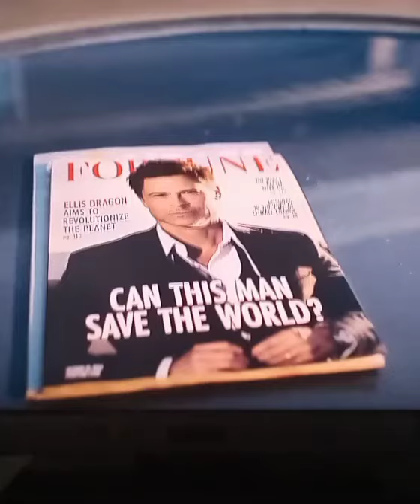Unstable (2023) S1E1 Rob Lowe is Ellis Dragon!